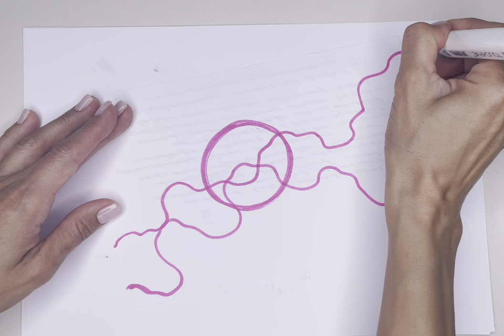ДЕНЬ 9. БОГАТСТВО НАПОЛНЯЕТ МОЮ ЖИЗНЬ!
Для того чтобы жизнь изменилась, нужно изменить своё мышление.
НАЧИНАТЬ ТОЛЬКО С 1 ДНЯ!
Мы вместе, 21 день, будем рисовать и проговаривать одну единственную фразу БОГАТСТВО НАПОЛНЯЕТ МОЮ ЖИЗНЬ!
Вам нужно всего лишь дышать, и чувствовать. И постараться ощутить будто богатство уже есть у вас!
С чем вы встретитесь на пути:
Негативные эмоции, ваше ТЕЛО не привыкло испытывать эмоции из состояния богатства, оно привыкло к другому и негатив в данном случае это бунт вашего тела против изменений.
Отсутствие каких либо эмоций - тоже имеет место быть, просто продолжайте делать то, что делаете.
В обоих случаях это показатель сильных внутренних блоков.
Ну а если вы напитываетесь во время работы, заряжаетесь, то изменения вас ждут быстрее чем вы можете себе представить!
Почему мы это делаем, вместе?
Во первых ив написали! Новую позитивную устаньвку, во вторых мы ее рисуем, создаём новые нейронные связи в нашей голове, и самое новыеое мы осознанно сосредотачиваем все свое внимание, Сувствуем одну единственную фразу БОГАТСТВО НАПОЛНЯЕТ МОЮ ЖИЗНЬ!